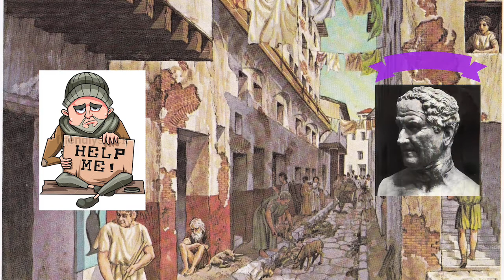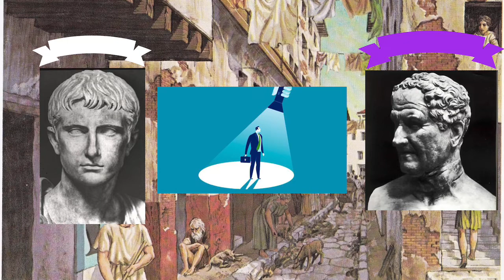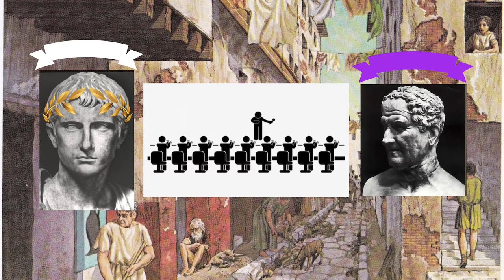81 - 80 BC | Caesar Joins the Military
Free of his priesthood, Caesar finally has the opportunity to join the military.  But with the splintered factions of his late uncle’s decimated party trying to rebuild itself, Caesar must choose carefully where to serve